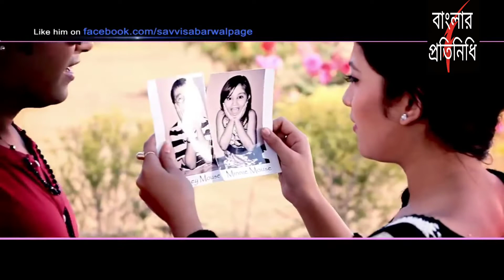What is Valentine's Day? Where did it come from?।। ভ্যালেন্টাইন দিবস কি? কোথা থেকে এলো?